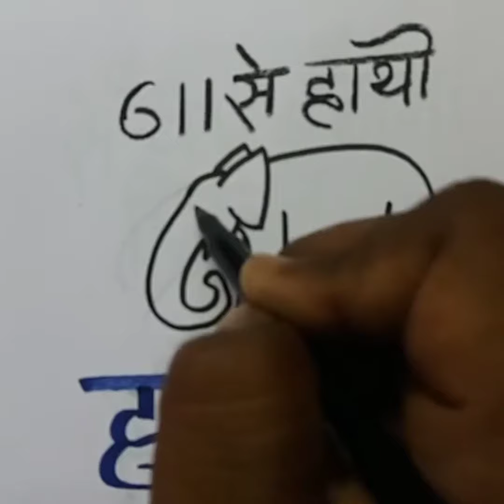हाथी का चित्र बनाना सीखे / how to draw elephant from 611 number step by step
today I am drawing learning for kids step